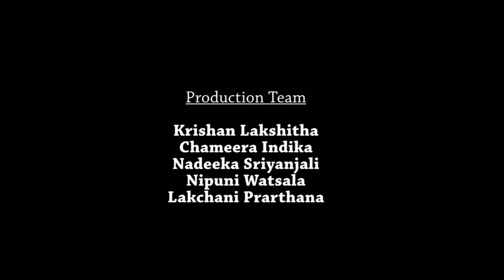VOICE Area Federation Success Stories and Educational Documentaries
VOICE Area Federation is a registered not for profit Association in Sri Lanka. These videos are to educate community and to build the capacity of them to enhance their living status.